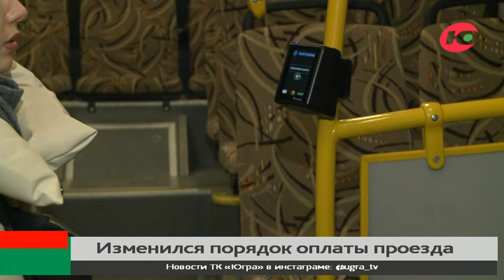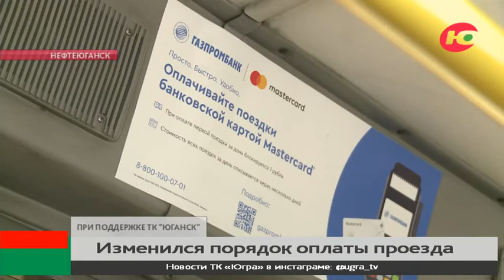В Нефтеюганске изменили схему оплаты проезда в общественном транспорте